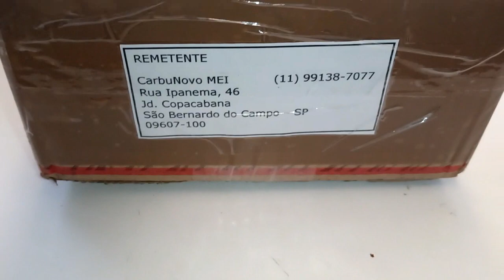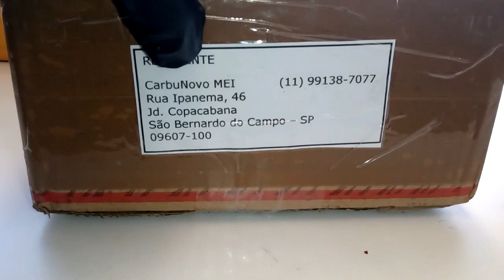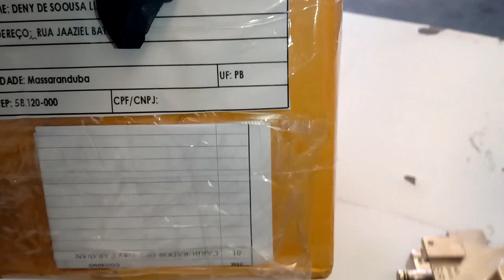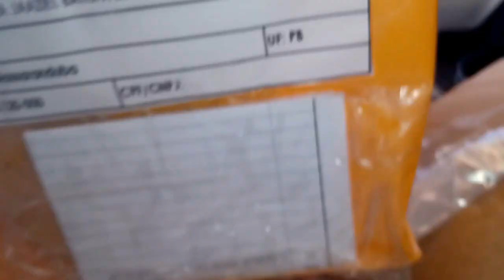Ajcarburadores TLDF - Peterson RJ - PRT 2/3 Weber 460 Virgilio saraiva -2E Alessandro Blumenau SC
Endereço: Estrada Da Gabiroba N°156 Santo Estevão - Carapicuiba - SP
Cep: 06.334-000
Instagram   @emmysmoreira       Endereço: Estrada Da Gabiroba N°156 Santo Estevão - Carapicuiba - SP
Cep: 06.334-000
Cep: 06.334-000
Instagram carburaparts
Facebook carburaPARTS